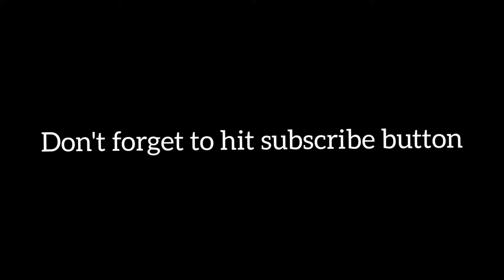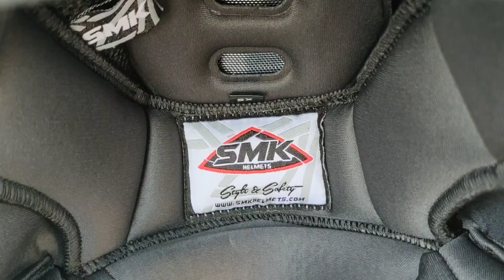| MY NEW HELMET SETUP | SMK helmet | Sj came 6 legend |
my action camera
my helmet
action camera mic